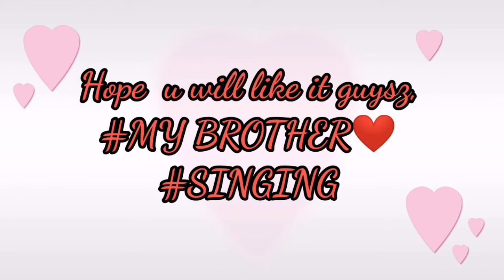BINALEWALA | COVER BY JOHN CEASAR SERATO|Cheng Frial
Hi guyz, welcome back again to my channel,

This song guyz is BINALEWALA, favorite song ito ng brother ko kaya kinanta nya❤️ hope magustuhan nyo guyz at mashare nyo po😘salamat and Godbless 🙏
Keepsafe every one...

ChengFrial 🙏❤️